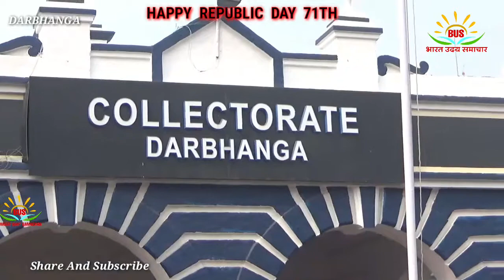दरभंगा जिला प्रशासन ने इस तरह मनाया गणतंत्र दिवस एसएसपी ,कलेक्टर, कमिश्नर, ने फहराया तिरंगा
दरभंगा जिला प्रशासन ने इस तरह मनाया गणतंत्र दिवस कलेक्टर एसपी कमिश्नर डीएसपी ने कैसे मनाया देखिए पूरा कवरेज